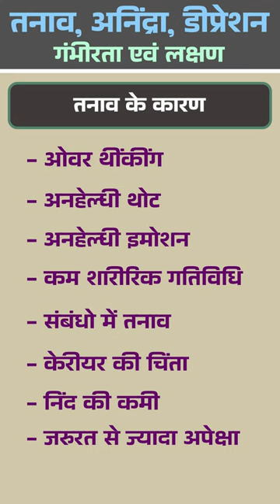"Understanding Depression and Anxiety: Causes, Symptoms, and Coping Strategies"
Understanding Depression and Anxiety 🧠Depression and anxiety are common mental health conditions that impact millions worldwide. In this video, we explore the causes, symptoms, and effective coping strategies to manage these conditions and improve overall well-being.Causes:Biological Factors: Genetics, brain chemistry, and hormonal imbalances.Environmental Stress: Trauma, loss, prolonged stress, and life changes.Psychological Factors: Negative thinking patterns, low self-esteem, and personality traits.Symptoms of Depression:Persistent sadness or emptinessLoss of interest in activities once enjoyedChanges in appetite and sleep patternsFatigue and lack of energyDifficulty concentrating and making decisionsFeelings of worthlessness or excessive guiltSymptoms of Anxiety:Excessive worry and fearRestlessness and feeling on edgeRapid heartbeat and sweatingDifficulty sleepingIrritability and muscle tensionAvoidance of anxiety-inducing situationsCoping Strategies:Seek Professional Help: Therapy and medication can provide relief and tools to manage symptoms.Practice Self-Care: Engage in activities that bring joy and relaxation, like hobbies, exercise, and meditation.Build a Support Network: Connect with friends, family, or support groups to share experiences and gain support.Healthy Lifestyle: Maintain a balanced diet, regular exercise, and adequate sleep to support mental health.Mindfulness and Relaxation: Practice techniques like deep breathing, yoga, and mindfulness to reduce stress and anxiety.Remember, reaching out for help is a sign of strength, not weakness. Together, we can break the stigma and support each other on the path to mental wellness.MentalHealthAwareness DepressionSupport AnxietyRelief SelfCare BreakTheStigma YouAreNotAlone MentalWellness"